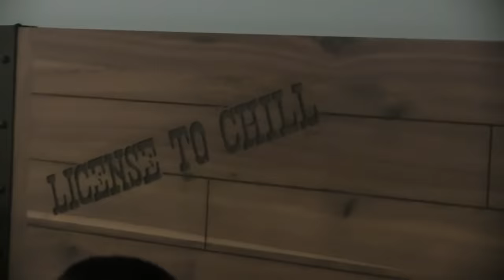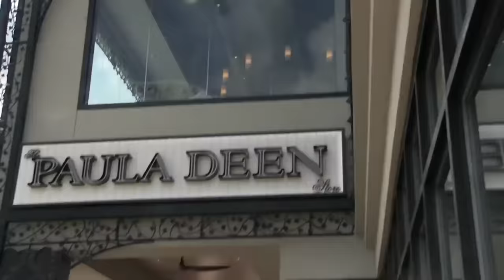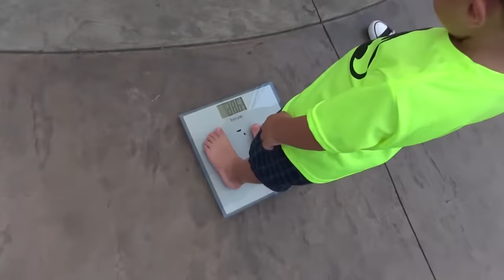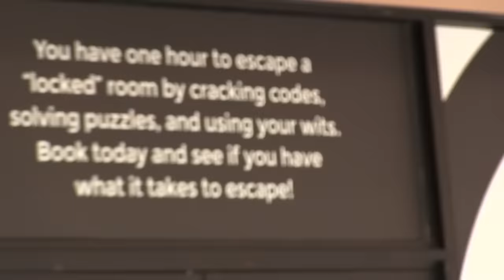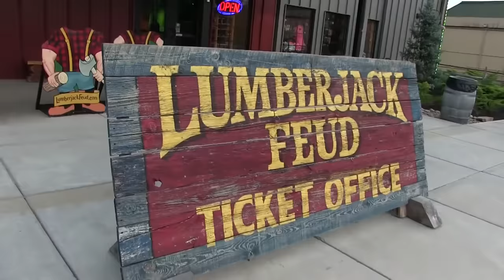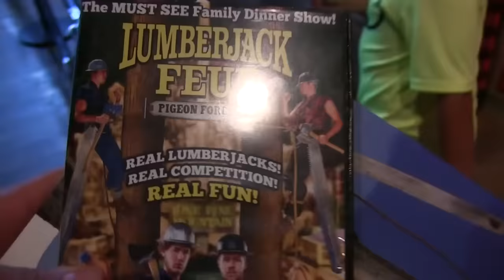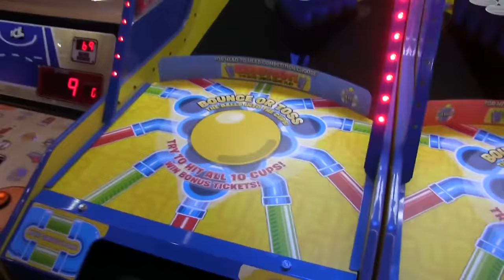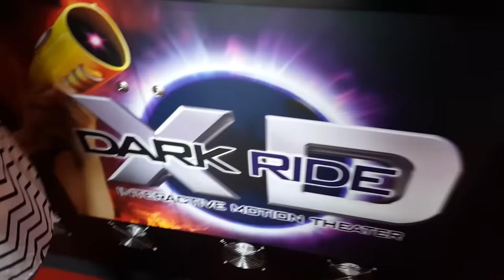TENNESSEE FAMILY FUN @ Margaritaville Island! Acrobats & Lumberjacks Pigeon Forge Vlog #2